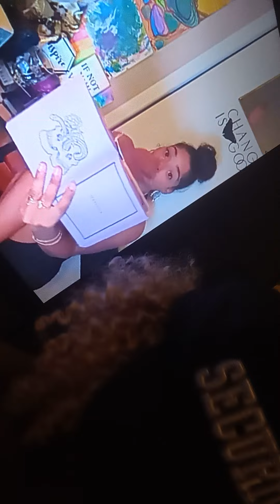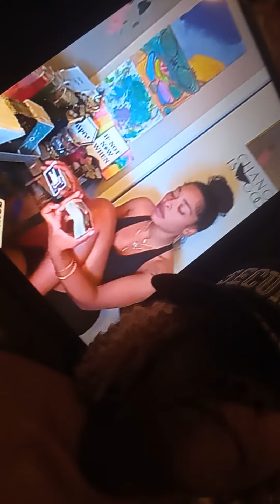Shout Out 🗣️2 Thee ‎‎@Hanging with Ginevra Uncle Ben👽 Ammi wants to 🛸Collaborate ⚖️